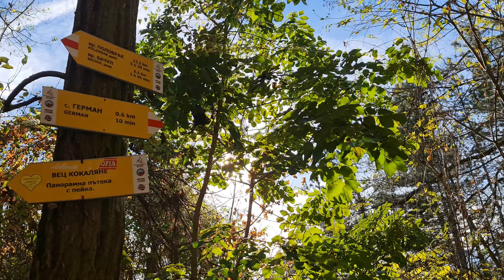ОТКРИЙ ПЕЙКАТА НАД ПАНЧАРЕВО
Финалната част от серията "На разходка през есента" е тук или поне за тази година. Подбрах ви едно страхотно място, което се намира до София и предоставя възможност за кратка разходка в планината със страхотна гледка. Става дума за пейката над Панчарево и ви показвам как да я откриете!

Стигал/а ли си до пейката над Панчарево?🏞

Последвай ме и в останалите социални мрежи за още полезна информация!
YouTube за тренировки - @martinasergieva-5072